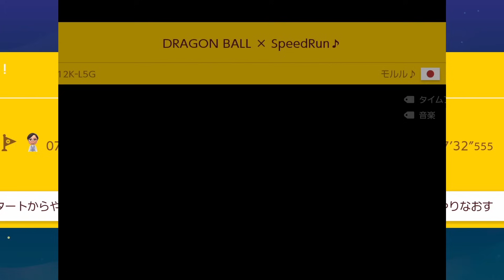【マリオメーカー2】マルマル王の逆襲！？ｗ -Bumper King-【Mario Maker 2】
00:00:00　突撃!!マルマル王の城!!
00:07:20　ドラゴンボールの名曲でリズムに乗れ!!

【コースID　】：PG2-HP4-YYF
【コース職人】：こりゅうかみげつ

【コースID　】：VG4-12K-L5G
【コース職人】：モルル♪